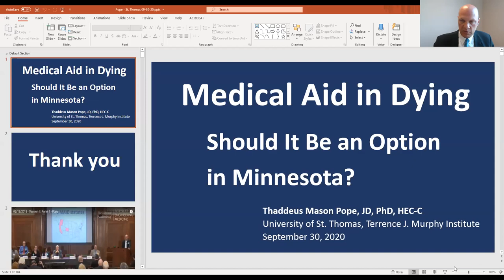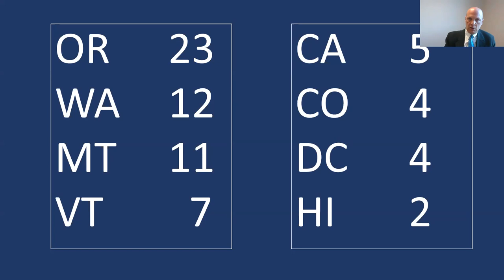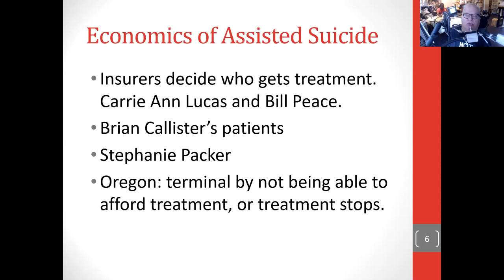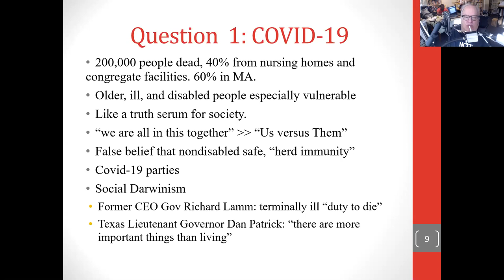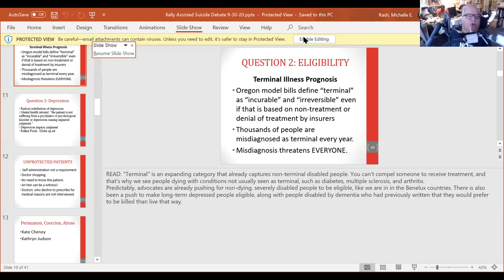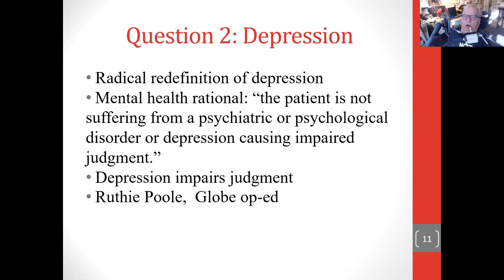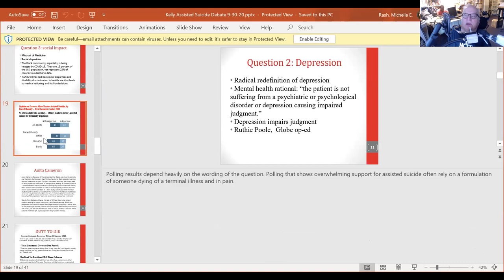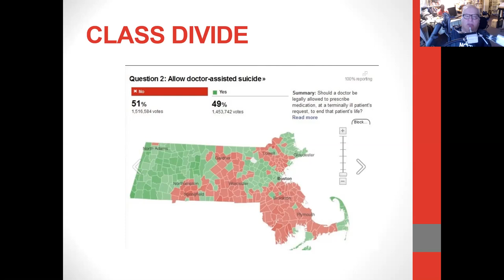Hot Topics: Cool Talk – Physician Assisted Suicide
Assisted suicide is currently legal in ten jurisdiction in the United States: California, Colorado, District of Columbia, Hawaii, Montana, Maine (starting January 1, 2020), New Jersey, Oregon, Vermont, and Washington. Efforts are underway in many other states (including Minnesota) to enact similar laws. Join us in this extended edition of our Hot Topics: Cool Talk event series for a spirited but civil conversation about such laws between two advocates who take opposing views on this issue.